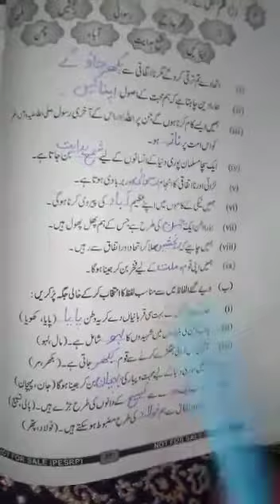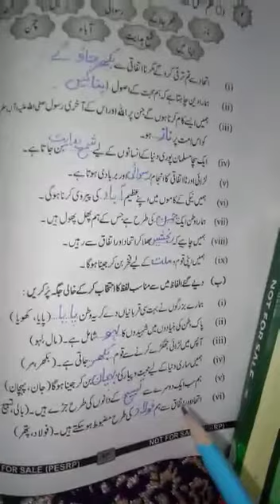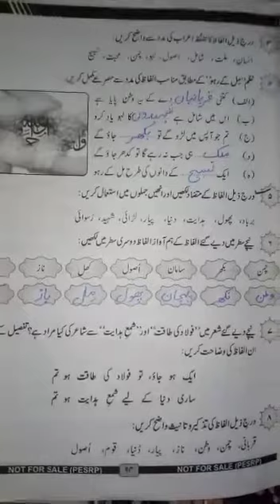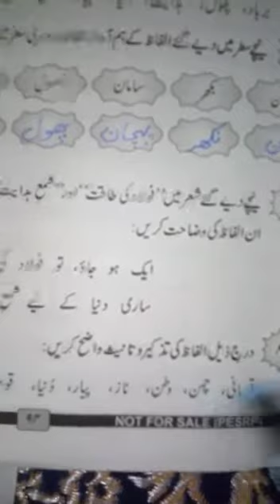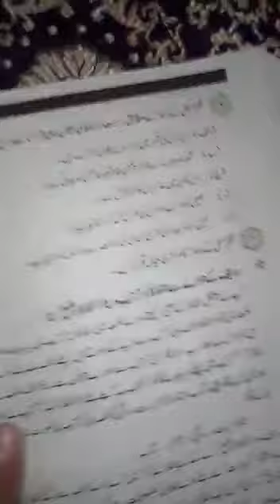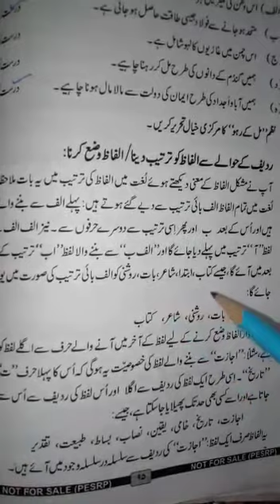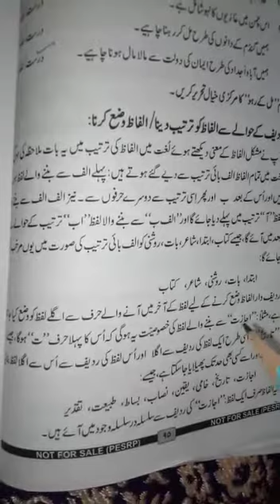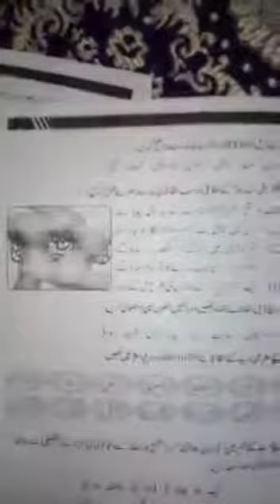Urdu Class 8 page 92_96 exercise مل کے رہو